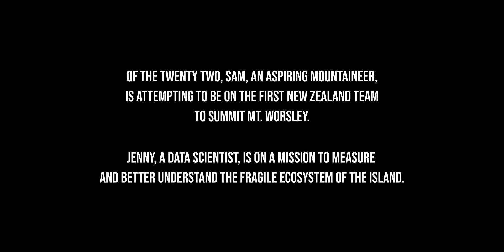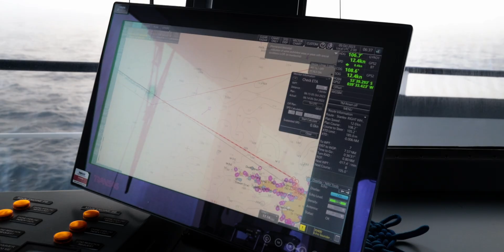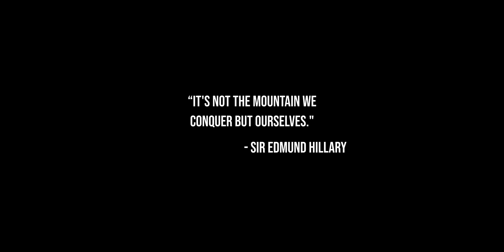Across the Atlantic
In 2023, 22 young New Zealanders were selected for the Trust’s ninth Inspiring Explorers Expedition™ which journeyed to South Georgia Island. The expedition honoured the centenary year of Sir Ernest Shackleton’s final expedition (Quest 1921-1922) to South Georgia Island, marking the end of the heroic era of Antarctic exploration.

Across the Atlantic, directed by Inspiring Explorer Te Aroha Devon, follows climber Sam West as he prepares for a guided attempt to climb Mount Worsley with a small team of Inspiring Explorers™, and data scientist Jenny Sahng, part of the science outreach team tasked with capturing weather and ocean data and observations using both historic-era methods and MetSevice’s world-leading technology.

This expedition and short film were made possible thanks to the generous support of Inspiring Explorers™ Fund donors, and Inspiring Explorers™ Programme Partners Metservice and Royal Society Te Apārangi. Special thanks to Jon Kroll and Christopher Sibley for supporting the production of this short film.